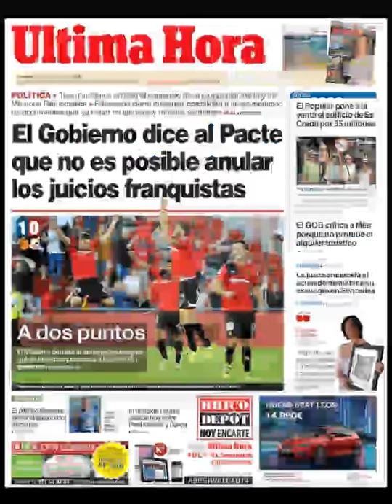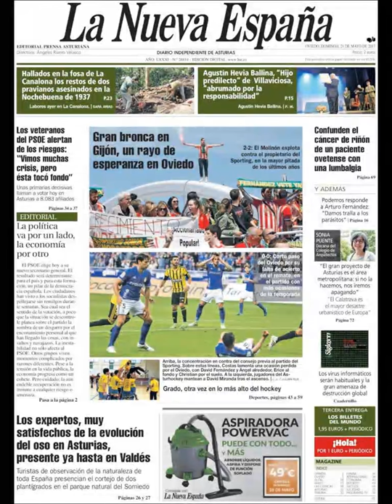Noticias Domingo 21 Mayo 2017 Principales Titulares Portadas Diarios Periódicos España Spain